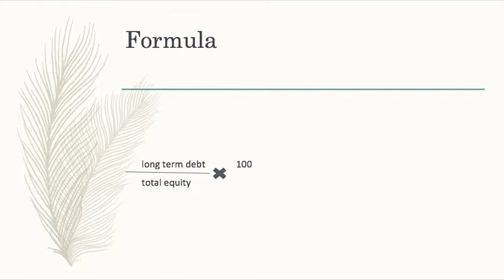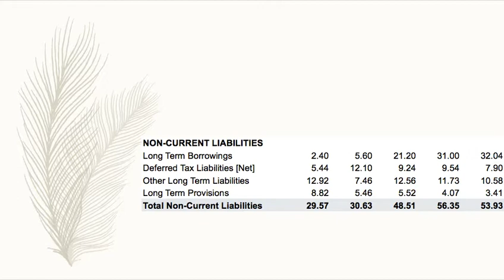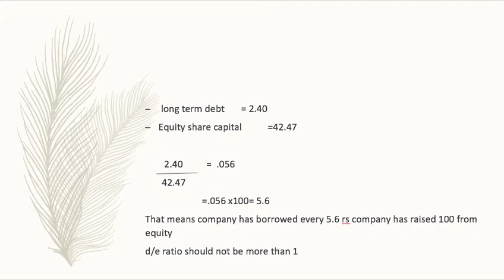debt to equity ratio malayalam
Debt/Equity (D/E) Ratio, calculated by dividing a company's total liabilities by its stockholders' equity, is a debt ratio used to measure a company's financial leverage. The D/E ratio indicates how much debt a company is using to finance its assets relative to the value of shareholders' equity